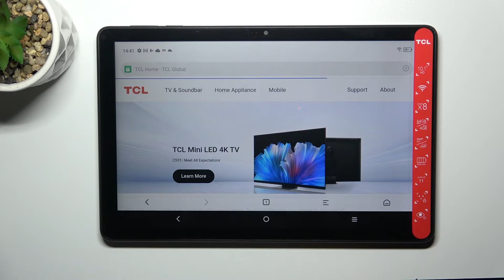Cómo borrar el historial de navegación en TCL Tab 10 - navegador preinstalado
¡Buenos días! Hoy te explicamos cómo borrar los datos de navegación en tu TCL Tab 10. Si quieres borrar el historial del navegador preinstalado en tu tableta TCL Tab 10, sigue las instrucciones del video y descubre cómo eliminar el historial y cookies de tu dispositivo.

¿Cómo eliminar el historial de navegación en TCL Tab 10? ¿Cómo borrar el historial del navegador preinstalado en TCL Tab 10? ¿Cómo borrar el historial de Internet en TCL Tab 10? ¿Cómo borrar la caché del navegador en TCL Tab 10? ¿Cómo eliminar el historial de páginas en TCL Tab 10? ¿Cómo ver el historial en TCL Tab 10?